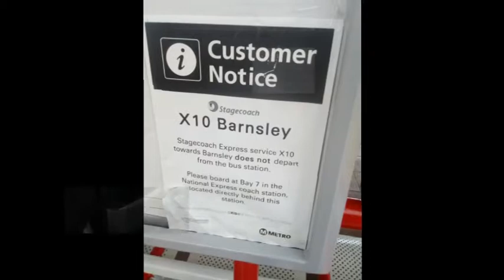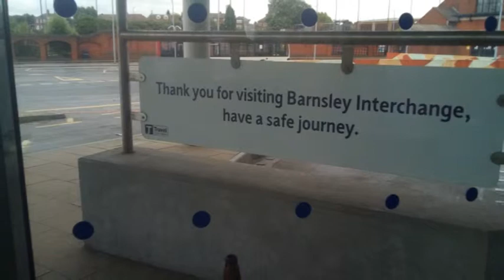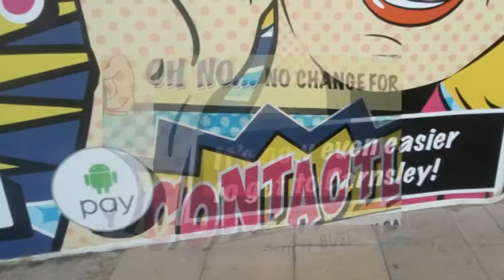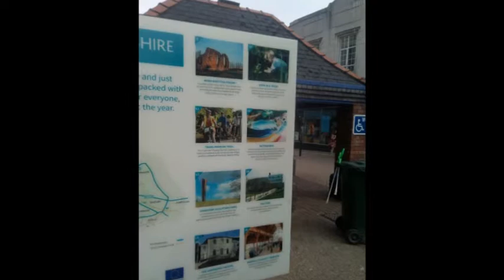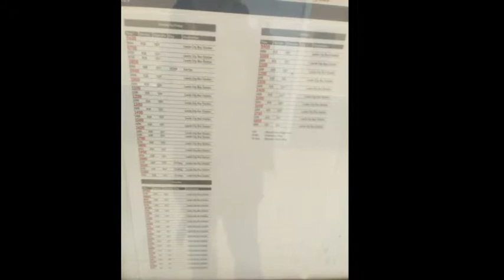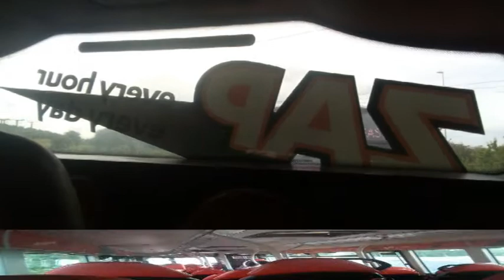Where Is The Feeling (Trip to Barnsley)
Upon learning the new Manchester to Leeds CityZap bus was confirmed to be sadly withdrawing the coming month, I decided to go to a few areas surrounding Leeds. First off was Barnsley which I accessed via an amazing Stagecoach Express route X10 with Coaches. And upon discovering Barnsley I was satisfied with the town and its differences from other Yorkshire towns i've seen so far. A bit gutted I won't be able to easily access the town again with the impending loss of CityZap but maybe one day I'll be able to return to Barnsley